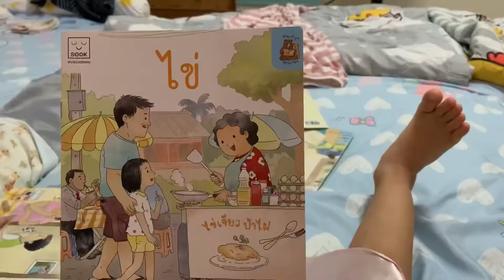Ep82 A day with us วันนึงทำอะไรเมื่อไม่ต้องไปโรงเรียน ตัวติดกันทั้งวัน ยุ่งหรือไม่ถามใจเธอดู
ตอนนี้ยังอยู่ในช่วง phrase 2 Heightened Alert มาตรการคุมเข้มโควิดของรัฐบาลสิงคโปร์อยู่ ผ่านมาครึ่งทางแล้ว เหลืออีก 2 สัปดาห์ เลยยังไม่ไปโรงเรียนอยู่ วันๆ อยู่บ้านกับแม่ทำอะไรกันบ้าง กินอะไรกันบ้าง ยังดีว่าตัวเล็กช่วยแม่ทำงานบ้านได้บ้างแล้ว ช่วยเตรียมกับข้าว ซาวข้าว ล้างผัก พอให้มีอะไรทำได้บ้าง จะได้เรียกแม่ไปเล่นด้วยน้อยลงหน่อยนึง วันนี้ตอน 4 โมงเย็น ท่านนายกลีเซียนลุงออกมาประกาศอัพเดทสถานการณ์โควิด เน้นย้ำว่าต่อจากนี้ไปสิงคโปร์จะใช้มาตรการ 3 ข้อ

1. Test ตรวจหาเชื้อ
2. Trace ใช้อุปกรณ์ติดตามตัว
3. Vaccinate ฉีดวัคซีน

โดยรวมแล้วคือหลังจากนี้อาจจะมีอุปกรณ์ตรวจโควิดแบบซื้อได้เองตามร้านขายยาเผื่อใครกังวลว่า ติดรึยังนะ ก็จะสามารถไปซื้อมาตรวจเองได้เลย ส่วนเรื่องการใช้อุปกรณ์ติดตามตัวก็เพื่อจะช่วยให้รู้ได้ว่าเราไปอยู่ในกลุ่มเสี่ยงหรือไม่ คือตอนนี้การสแกนบาร์โคดหรือสแกนบัตรประชนเพื่อเช็คอินไม่สามารถทำได้แล้ว ต้องใช้อุปกรณ์โทเคนที่รัฐบาลแจกให้หรือใช้แอปที่ต้องเปิดบลูทูทเท่านั้น เรื่องการฉีดวัคซีน รัฐบาลสิงคโปร์กำลังเร่งให้ประชากรในประเทศได้ฉีดกันทุกคน ส่วนเรื่องอนาคตนั้นการฉีดวัคซีนโควิดอาจจะต้องฉีดเพื่อกระตุ้นเป็นประจำทุกๆ ปี

Now we are still in phrase 2 Heightened Alert under Singapore government. Already half way through and still 2 more weeks to go. So we decided not to send our kid to school just yet. Here is what we are doing all day long. At least she could help mommy with some house shores, cooking and cleaning. Today at 4 pm, PM Lee announced for an update on the COVID 19 situation in Singapore;

1. Test
2. Trace
3. Vaccinate

Overall message mainly is in the future we might be able to buy DIY COVID testing kit off the counter. Moreover the Trace Together token or application will be fully implemented. For vaccination, Singapore government is trying to get amount of vaccines for everyone in the country. There is a chance that COVID vaccination is needed yearly to boost the immunity.

Ep48 Thai grilled chicken ไก่ย่างในเตาอบง่ายๆ กินกับข้าวเหนียวสุดฟิน
Ep65 TraceTogether token อุปกรณ์เช็คอินสุดไฮเทคหรือเอาไว้ติดตามเรา
Ep43 Brush teeth for toddler มาฝึกแปรงฟันให้ลูกกัน จากดิ้นๆจนยอมมานอนให้แปรง
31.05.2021